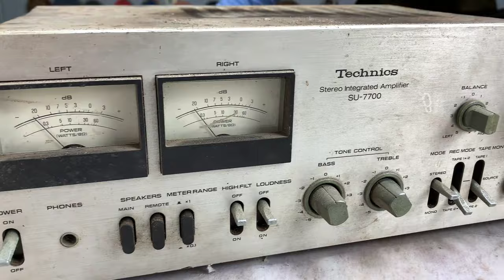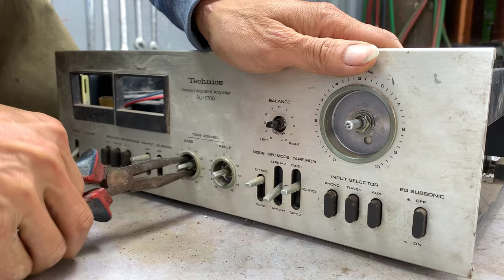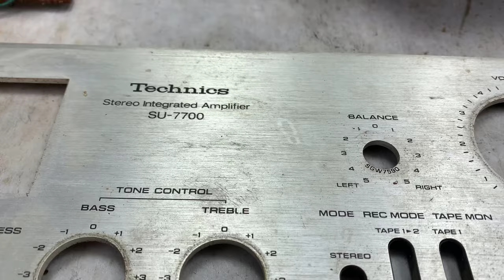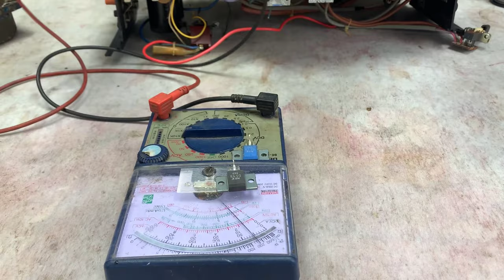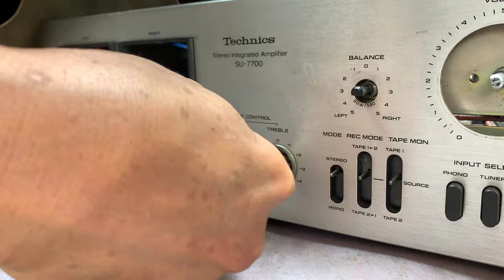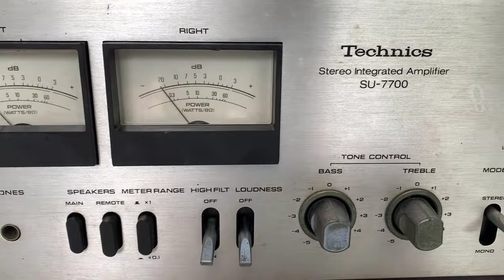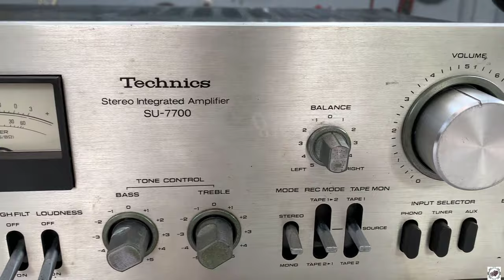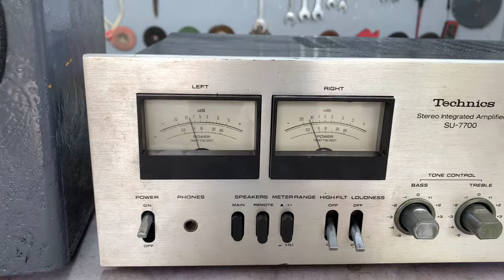Technics SU - 7700 Stereo Integrated Amplifier Restoration // Restored Japanese Amplifier 1976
Reuse Technics audio amplifier - SU7700. Recover & Reuse Japan's Broken 120w Amplifier. - I finally finished the project to restore the stereo amplifier that was thrown in the scrap yard. Amplifier has no input source. The circuit board and capacitor are very old. The shell has peeling paint and a lot of rust. I have fully restored this amp. Where did this amp come from, I don't know because the name of the amp is all fuzzy. Please watch this video for more information about the amp. Thanks a lot!